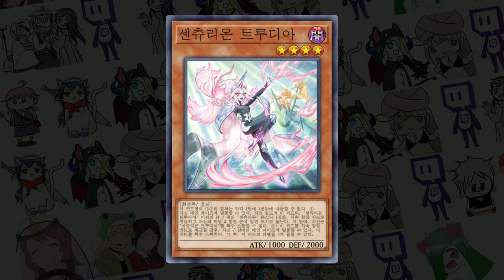60장중 2장 - [마스터듀얼]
ㅡ 엌ㅋㅋㅋㅋㅋㅋ

BGM
- Trickcal Soundtrack - Bakery in Peace
- Trickcal Soundtrack - Gold Thief Attack

### 구독
### 좋아요